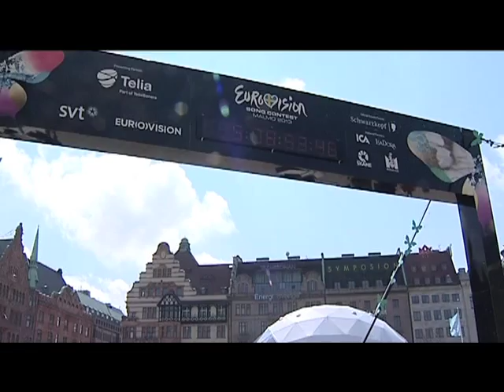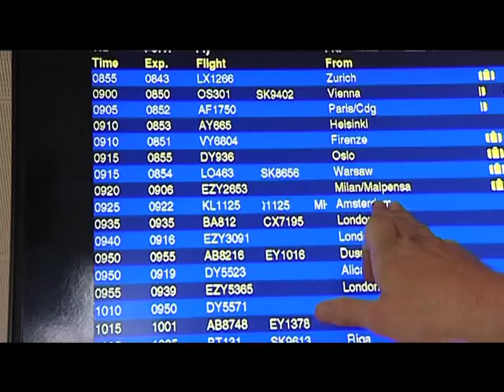Евровидение: Перезагрузка.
Документальный фильм о песенном конкурсе "Евровидение" в Мальмо (Швеция) в 2013 году.
Автор - Татьяна Терехова.